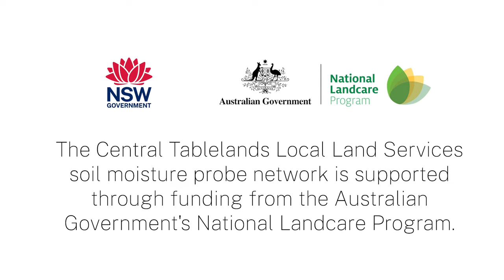Central Tablelands Autumn Seasonal Update | A case study on sustainable farming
Mandagery farmer Luke Dunn took a break from this year’s canola sowing to take us through how they are improving their mixed farming enterprise.
Luke covers what farming practices and infrastructure they are incorporating into their operation, and issues they’ve come across along the way.
Contact our ag team on 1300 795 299 for expert advice and support for your farming operation.